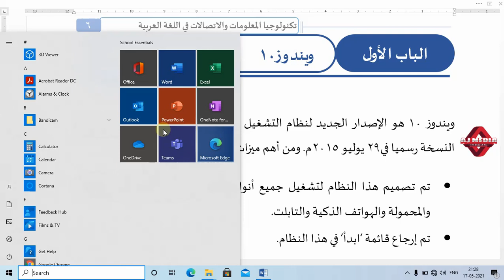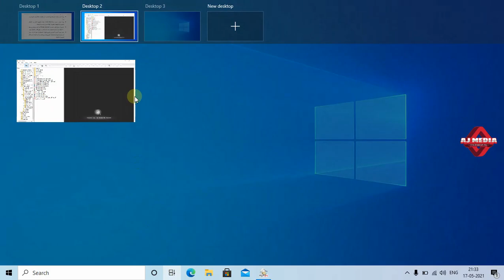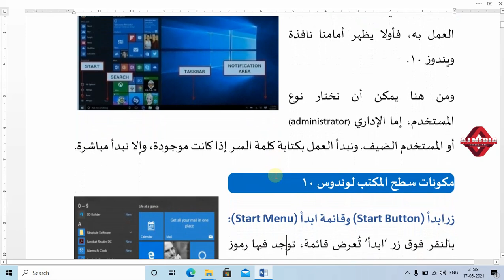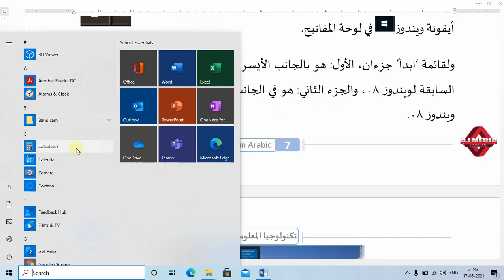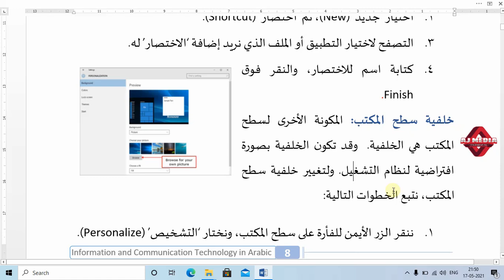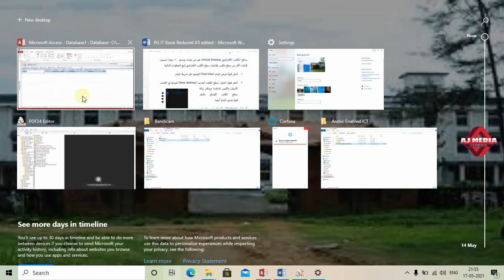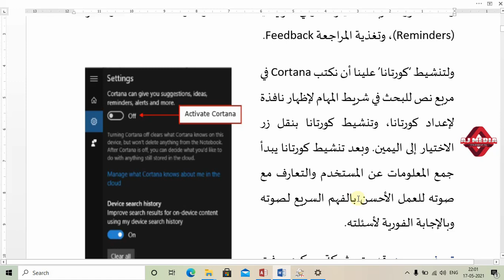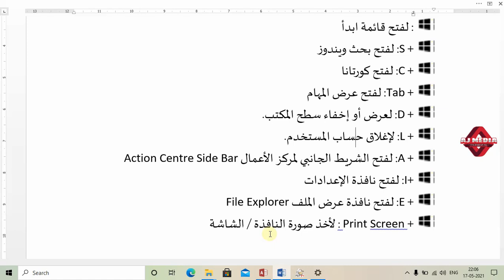Windows 10 - ويندوز 10 في العربية -ICT Enabled ICT for Academic Writing#II SEM MA Arabic@ CU